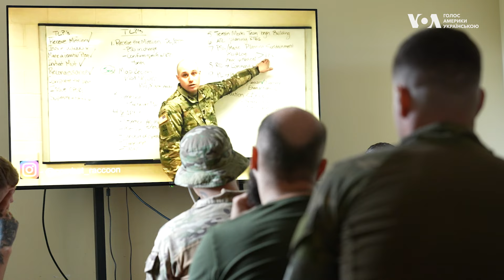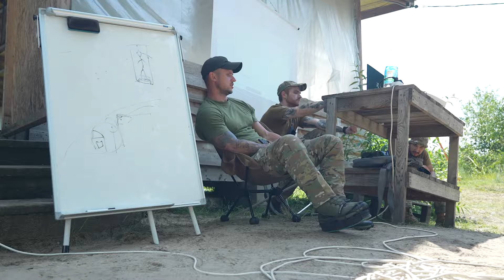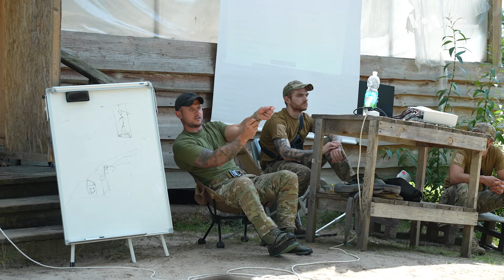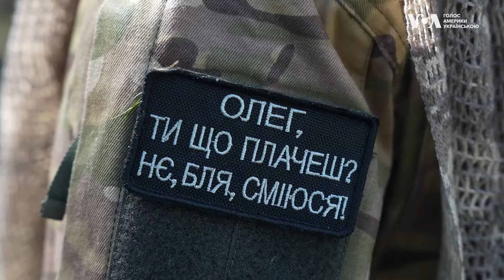Солістка ансамблю Вірського, підприємець з Криму – хто, як і чому опановує військові навички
З весни цього року на Київщині центр національного спротиву безкоштовно навчає охочих правильного поводження зі зброєю та іншим навичкам, необхідним для ведення бою. Існують також приватні курси підготовки цивільних. Як відбувається така підготовка і хто вирішує її пройти - дізнавалися Анна Костюченко та Павел Суходольський.